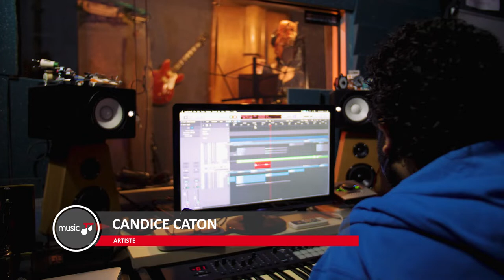MusicTT Spotlight: Candice Caton - Echoes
Candice Caton is a singer/songwriter from Morvant, Trinidad and Tobago that seeks to infuse the music industry with her distinct brand of inspirational, uplifting music. Her goal is to unite lyrics that make you think with music that makes you feel. She began singing at the age of 5 and has over 15 years of performing experience. In 2017 she began releasing her original compositions and was selected out of hundreds of applicants to be a MusicTT Spotlight Artist. She kicked off 2019 with 3 Award nominations at the Gospel Music Awards Trinidad and Tobago (GMATT) and snagged the award for Breakout Artist of the Year. In 2020, she was awarded Female Artist of the Year 2020 - Gospel Music

Artiste: Candice Caton
Songwriter: Candice Caton & Darryl Gervais
Music Producer: Jhay C (Hit Music Lab)
Executive Producers: MusicTT & Darryl Gervais

ABOUT Project Spotlight II :
Project Spotlight II is an eight-track Album produced by MusicTT and features Yelena, Blair Thompson, Candace Caton, Carlton Louison, Shurnelle, and Ishana who have successfully completed the training process of the Spotlight Programme. The album is a single-issue release and is being shopped to international music catalogues for sync opportunities. MusicTT's Spotlight offers up-and-coming artistes in Trinidad and Tobago training across areas such artiste branding, vocal training, stage performance coaching, music business and IP training as well industry networking.

Darryl Gervais, one of the most sought-after songwriters in the Caribbean has successfully contributed to albums and growing catalogues for MegaTrax, Universal Music Australia, LA Records, Netflix, Nickelodeon to name a few. He is the executive producer of ‘Project Spotlight III’ Project Spotlight’s production and mixing service were done by Jhay C of HCL, one of Australia’s most successful Urban Pop producer/writers.

ABOUT MusicTT
The Trinidad and Tobago Music Company Ltd. (MusicTT) is a state agency and subsidiary of the Trinidad and Tobago Creative Industries Ltd. (CreativeTT) under the Ministry of Trade and Industry. MusicTT was established in 2014 with the mandate to stimulate and facilitate the business development and export activity of the music industry in Trinidad and Tobago to generate national wealth. MusicTT provides industry-wide strategic direction and action plans toward the development of the music industry as well as guidance and access to music education and capacity development, especially in the business and monetization of local music and protection of the same